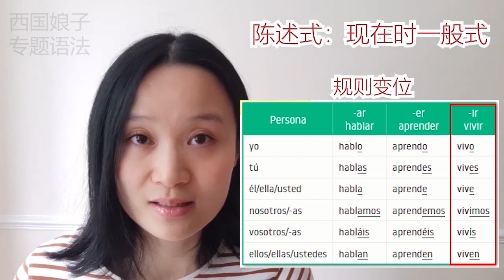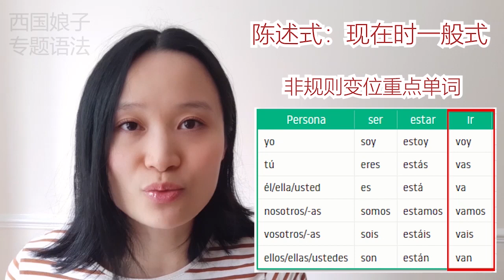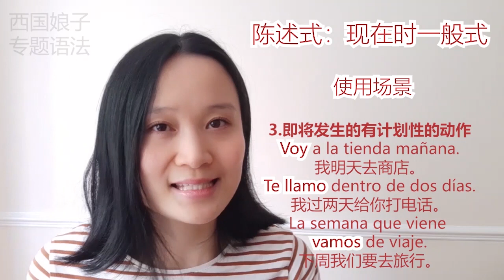🔴陈述式一般现在时三种用法（付费课程免费看）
✅陈述式专题
✅虚拟式专题
✅动词短语专题
✅即学即用西语PDF+MP3下载